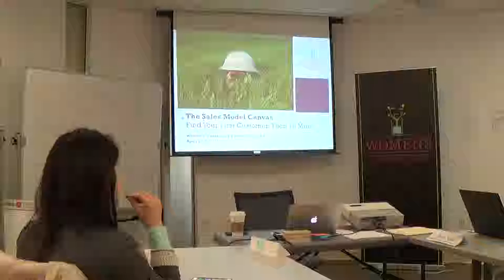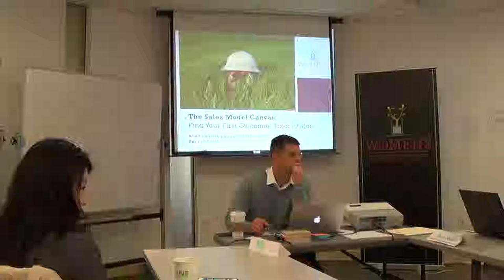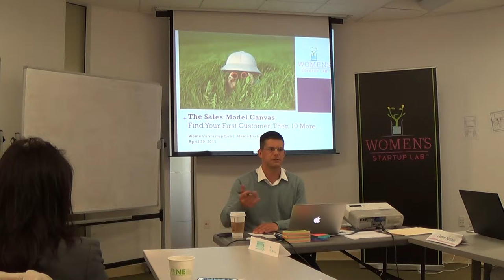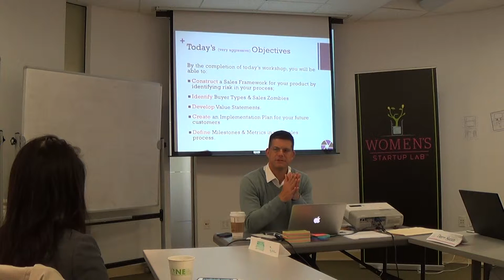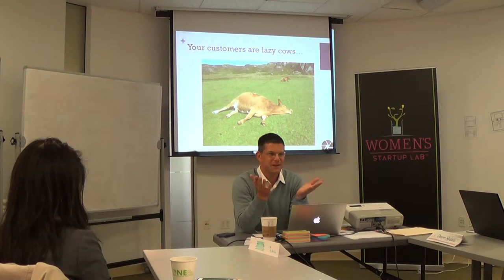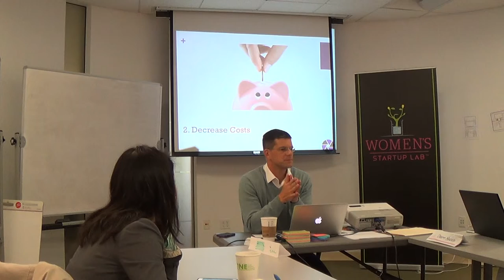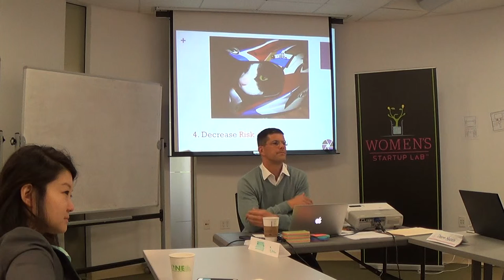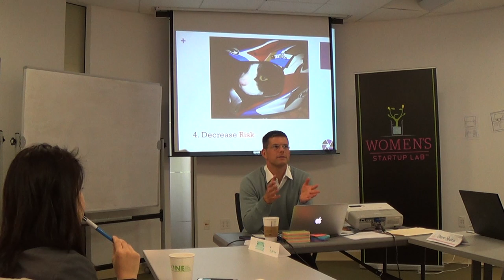Women's Startup Lab Part 1